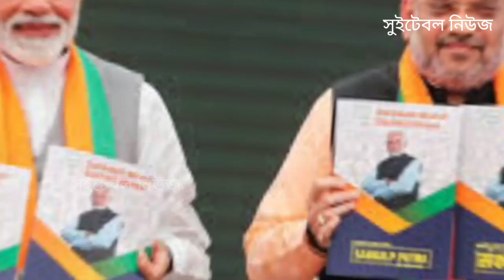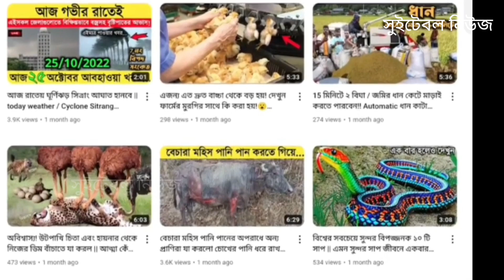গরু নিয়ে বিপাকে ভারত / অন্যের ক্ষতি করতে গিয়ে নিজেই ফেঁসে গেছে / India cow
Suitable new video
Suitable
Suitable news